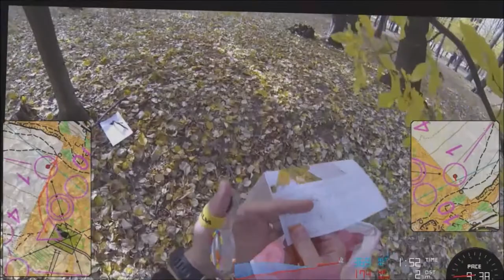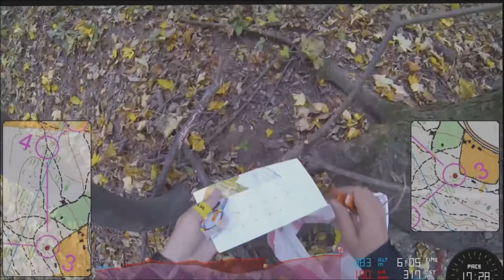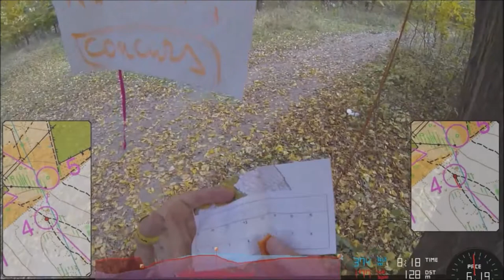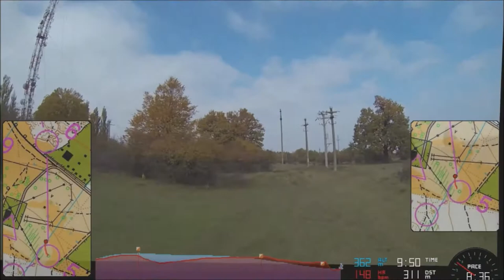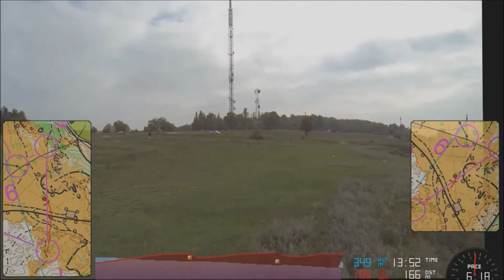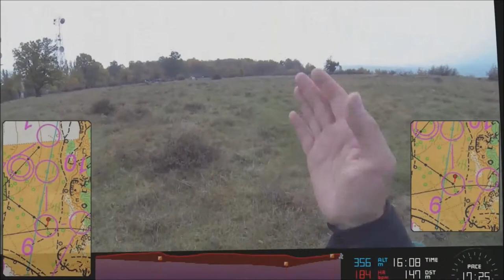Cupa Iasului 2013 et 2 course A2 - 13.10.2013 - Claudiu Farcas